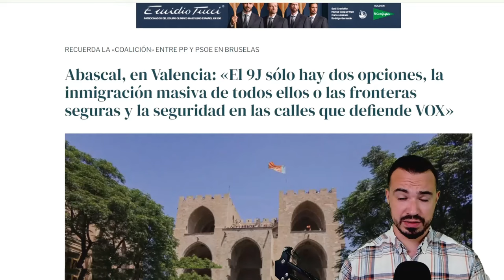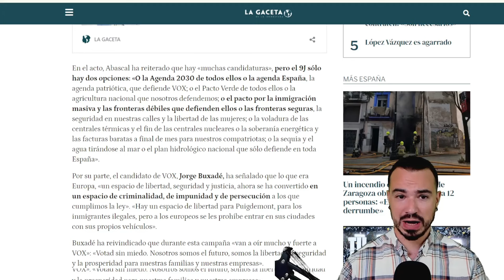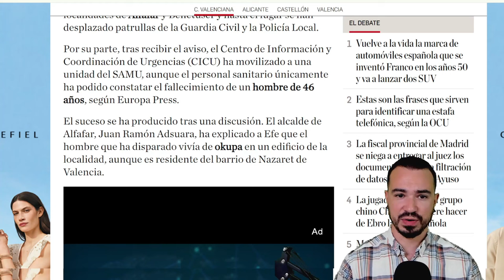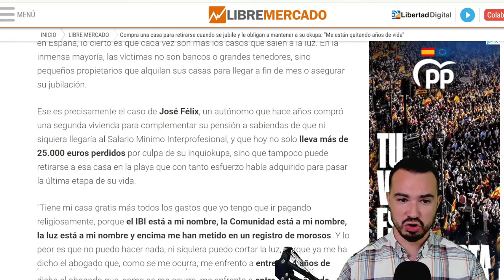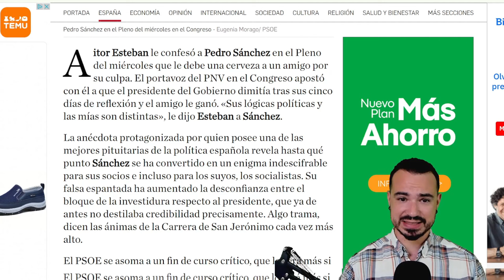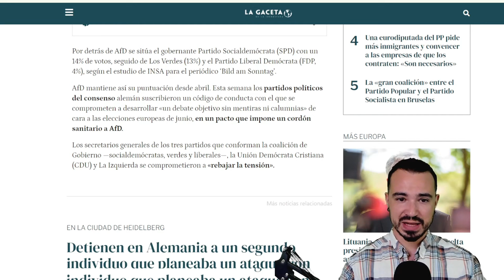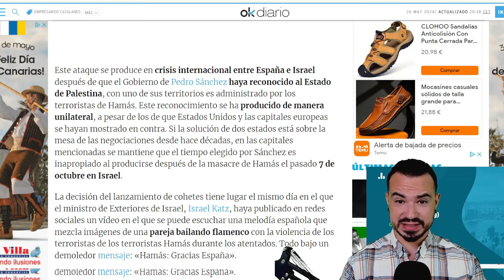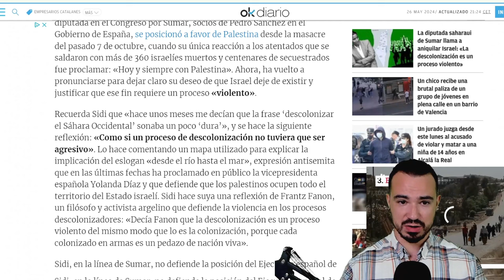PODCAST DE ACTUALIDAD 26 DE MAYO DEL 2024